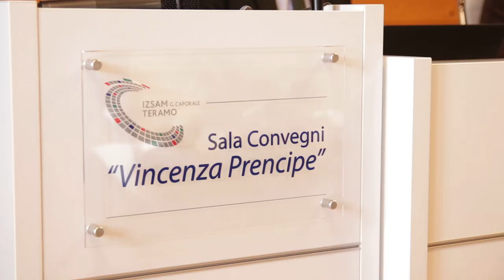Izs: risultati importanti e riconoscimenti internazionali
Bilancio straordinario per 'Istituto Zooprofilattico di Teramo al termine di questo anno di pandemia. 330 mila tamponi processati al ritmo di 4500 al giorno e prestigiosi riconoscimenti internazionali hanno caratterizzato questo 2020 per l'istituto. Inoltre, la buona notizia dei ricercatori teramani è che ad oggi in Abruzzo non si riscontra la variante inglese del Covid.